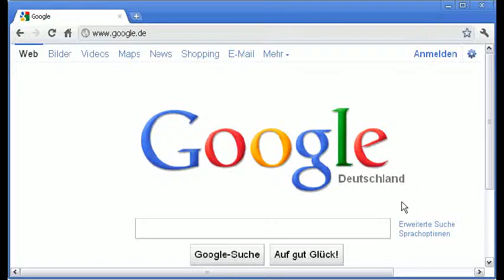B90/GRUENE zu Afghanistan in 2007 - Kuhn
81. Sitzung vom 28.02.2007 Kuhn, Fritz (B90/GRÜNE)

Quelle: Deutscher Bundestag